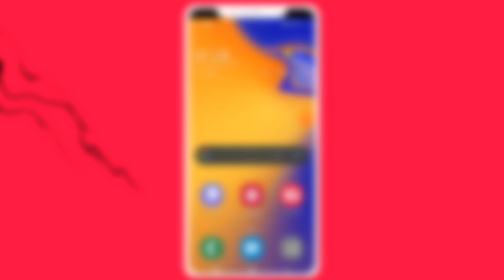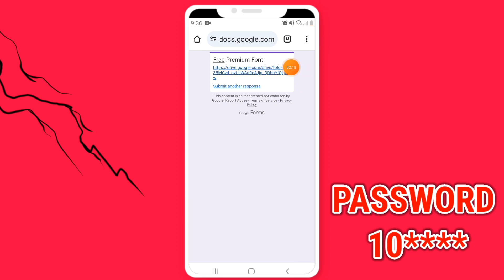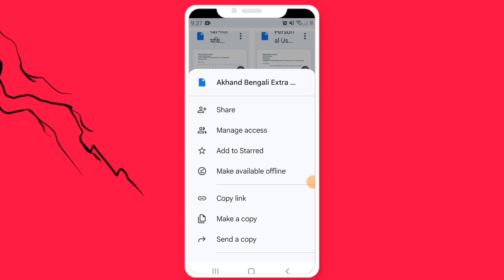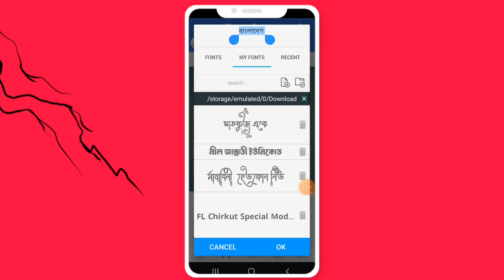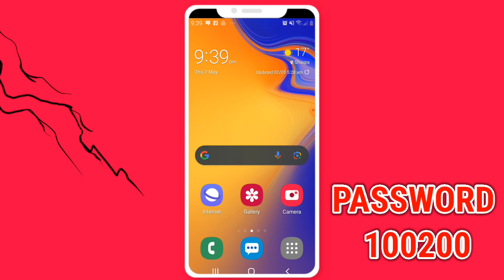How to download bangla premium font free || বাংলা প্রিমিয়াম ফন্ট ফ্রি তে ডাওনলোড করুন।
➤আমি সেরা ১০০+ মডিফাইড করা প্রিমিয়াম ফন্ট দিয়েছি

কিভাবে ডাউনলোড করে আপনার এডিটর এপ্স এ এড করবেন এবং কোথায় থেকে ডাউনলোড করবেন সবকিছু ভিডিও টি তে বাংলায় বুঝিয়ে দিয়েছি।
তারপর ও কোনো সমস্যা হলে কমেন্ট করবেন সমাধান করে দিবো।

. But you may want to review and discuss some of our videos if you wish. You must give us credit for your description. Thanks.

Thumbnail Text: CREATE A PROFESSIONAL PHOTOGRAPHY LOGO WITH MOBILE.